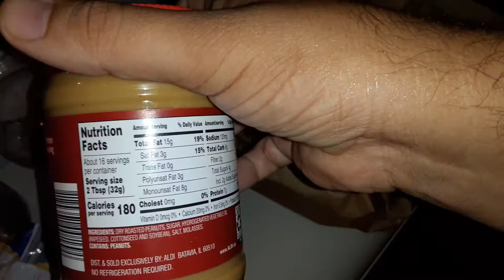Peanut delight creamy peanut butter